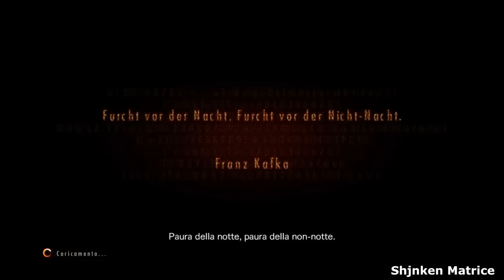RESIDENT EVIL REVELATIONS 2 - WALKTHROUGH EPISODIO 1 - WELCOME BACK CLAIRE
Iniziamo il nostro walkthrough su Resident Evil Revelations 2 insieme al nostro Matrice!